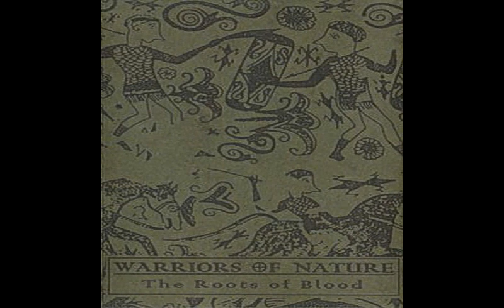Warriors Of Nature - The Roots of Blood (Album 1996)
Tracklist:
1. Ophiussae  00:00
2. Callaecia  02:28
3. Oestrimis Et Saefis  05:43
4. Sun God Of Legions  09:15
5. Sunwheel's Skies  11:28
6. Seghus  17:01
7. Voluspa  19:10

Lineup:
Bruno Ardo and Johan Aernus - Music

Genre: Tribal / Ambient

Notes:
From the booklet:
Songs about the Northwest iberian mountains, Callaecia, the nowadays North Portugal and Galicia. From the original ritual war to the roman invasions, where the banners of eagles found the most difficult battles, the strongest opposition to the Pax Romana.
Even now we can hear the sound of warriors, step by step, singing and screaming on their vociferous march beneath the sun.
When you find peace then you'll find war.

Recording information:
Recorded by W.O.N. at Briga XII, Amnus Cavallum, Callaecia - December 1995.